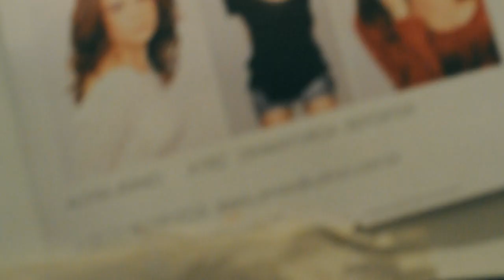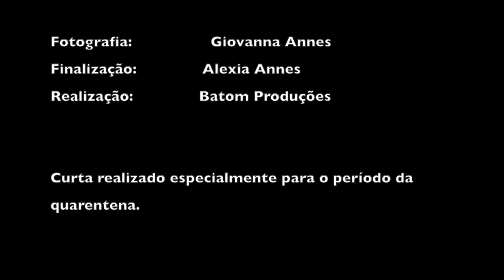Saudade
A vida durante a o período de quarentena, crise existencial, medo de morrer e incertezas norteiam a mente humana.
Mas o sentimento que domina nossos corações é a saudade de tudo que um dia tivemos.
I Miss
SYNOPSIS:
Life during the quarantine period, an existential crisis, a fear of dying and uncertainties that guide the human mind.
But the feeling that dominates our hearts and the longing for what we once had.

Roteiro e e direção: Alexia Annes

Fotografia:               Giovanna Annes
Edição:                     Alexia Annes
Legendas:                Ian Bowes
Realização:              Batom Produções

Written and directed:     Alexia Annes

Photography:            Giovanna Annes
Edition:                          Alexia Annes
Subtitles:                       Ian Bowes
Production:                    Batom Produções